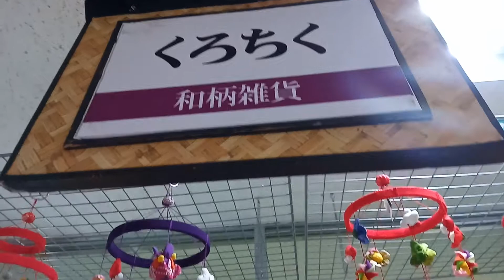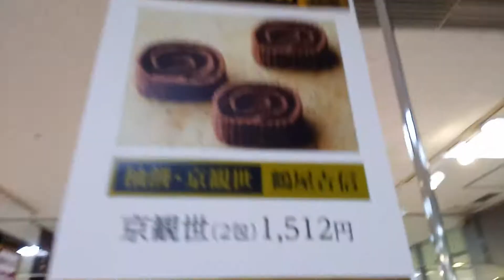2019 京都老舗のつどい 秋の京都展～2 リウボウ 那覇市 沖縄県 Ryubo Naha Okinawa(20191108)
2019 京都老舗のつどい　秋の京都展

～～撮影状況～～
日程　 開催期間: 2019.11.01（金）〜 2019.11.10（日）
会場　デパートリウボウ　沖縄県那覇市久茂地1-1-1